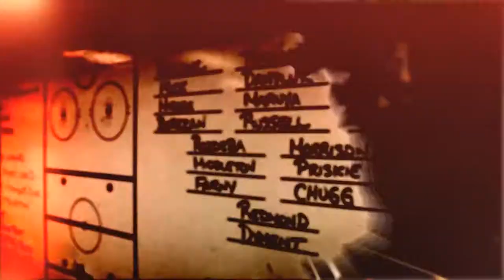Salmon Arm Silverbacks 2014-15 Intro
Rainbow Glass in Salmon Arm proudly presents the Salmon Arm Silverbacks 2014-15 player introduction.